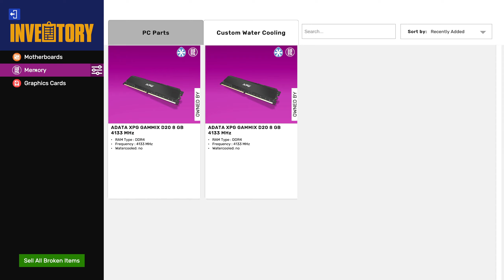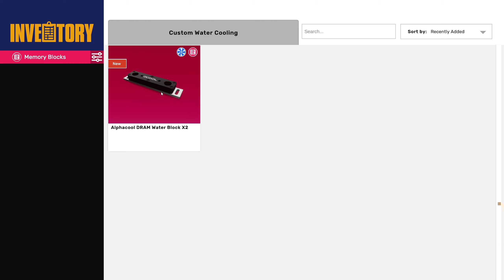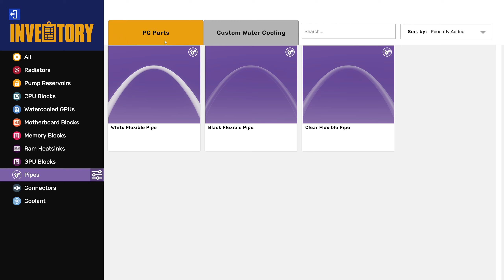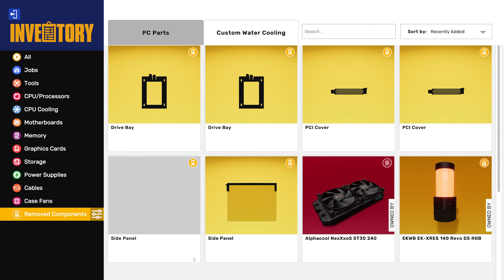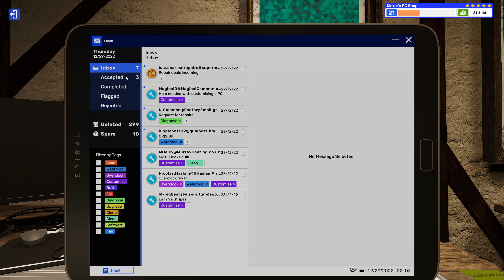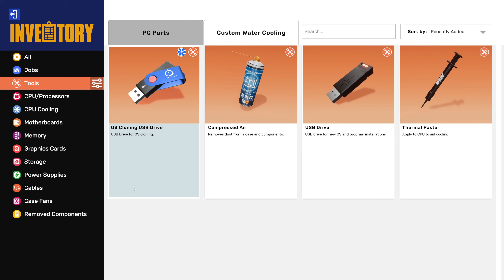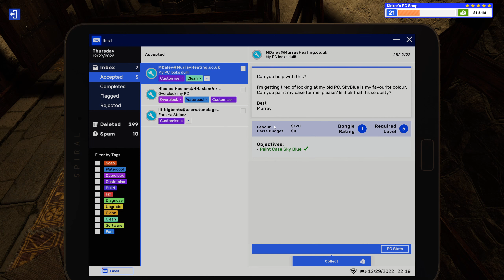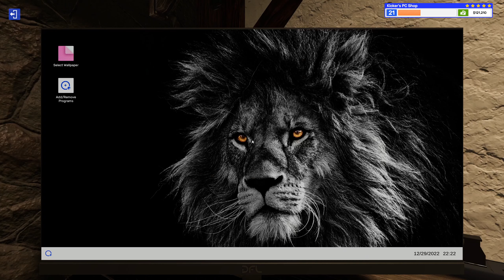Let's Play PC Building Simulator 2 EP141